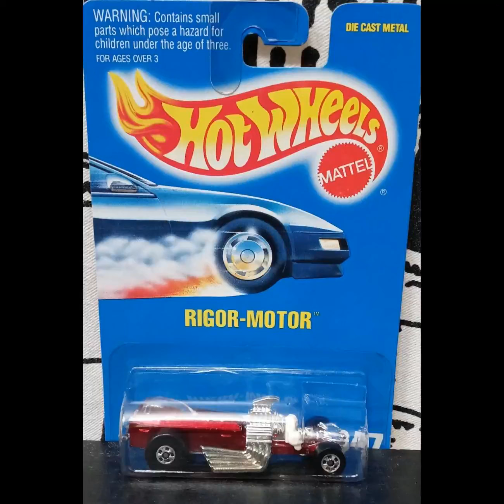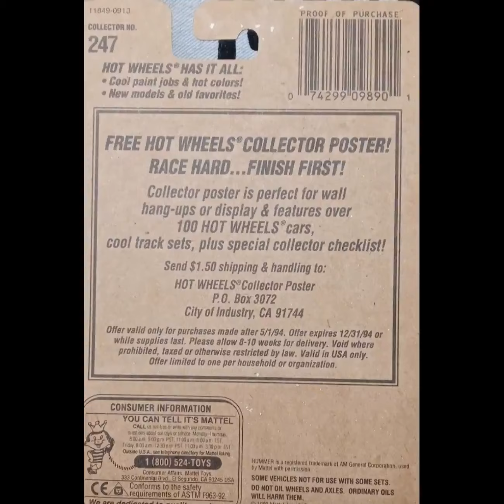Hotwheels Rigor-Motor (ind. post) vid852 1JGPVD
(vid852) Hello an welcome to my highlight picture video post of this classic cool hotwheels Rigor Motor car in my diecast collection.

JG